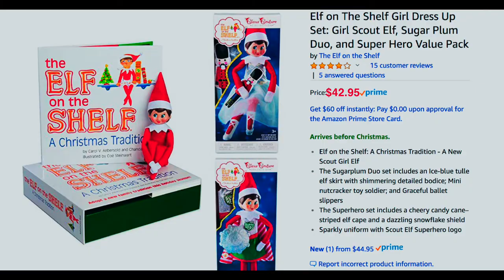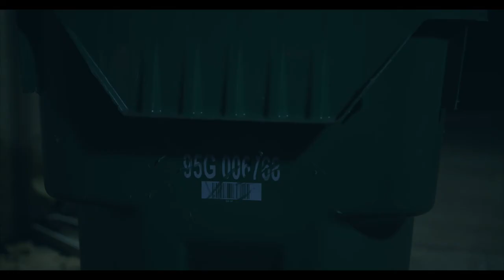Better Watch Out | Short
They're always watching...

Special thanks to Lex Lauletta for writing, directing, editing, and acting and special thanks to Cameron Hoover for Assistant Directing. Two of the most incredible guys to work with and absolutely looking forward to more work in the future!

Also special thanks to the Lauletta family for letting us take over their home and for doing such an awesome job decorating!